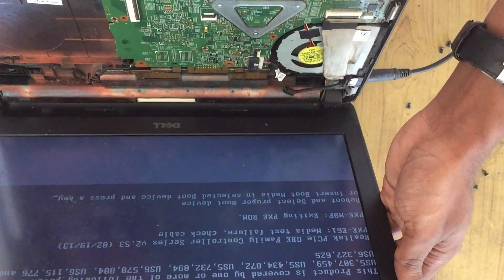Dell Lattitude 3440 no power repair 5 minutes